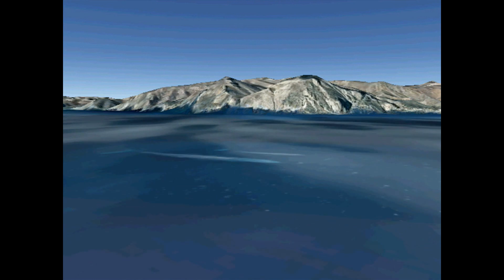North American Marine Ecosystems fly-over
Virtual fly-over using the CEC's North American Environmental Atlas ) through ecoregions (level l-lll), priority conservation areas, marine protected areas and habitat maps of marine species of common conservation concern.